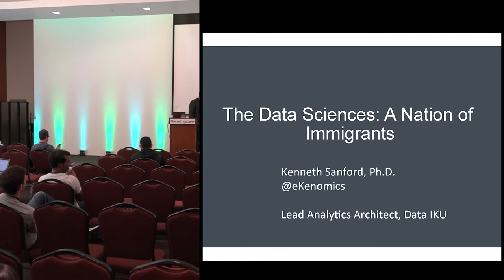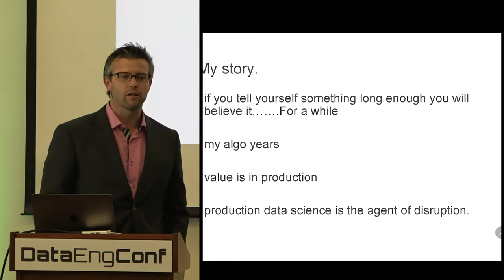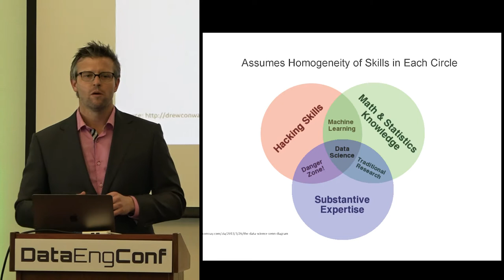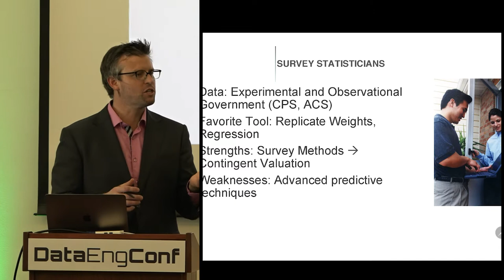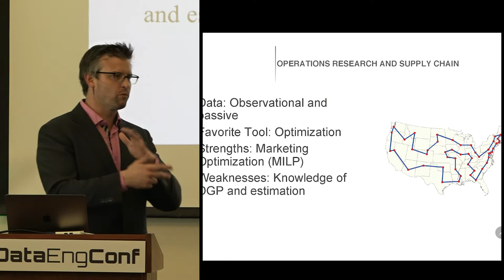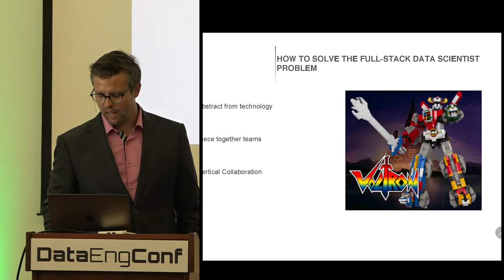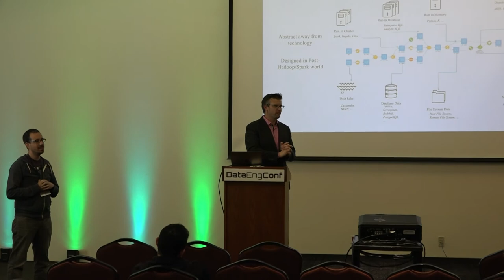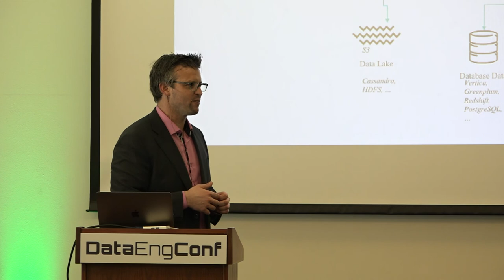A Nation of Immigrants: The Data Sciences | Dataiku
Recorded at DataEngConf SF '17:

In this talk I will examine the “data sciences”, the collection of disciplines which contribute to this burgeoning field which is creating and disrupting. We will examine the statistician, the sociologist, the computer scientist and their roles in the “data sciences.” Of paramount importance in this “nation of immigrants” industry is the need for a common language to promote collaboration and sharing. The talk will focus on how use cases map into different disciplines, computing languages and methodologies. Attendees will leave with a nomenclature for how to talk to those of different backgrounds and areas of expertise. As most attendees likely come from a data background, we will explore the mind of the biostatistician, the economist, the operations research specialist and others and give you a playbook on assigning work, recognizing competencies and hiring.

Speaker: Ken Sanford, Dataiku